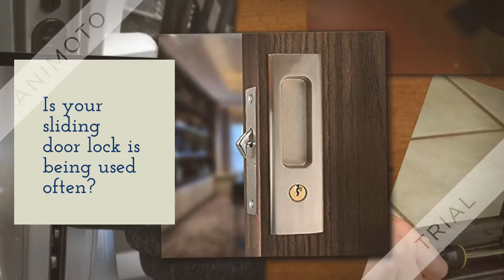Sliding Door Lock Repair Salem Oregon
Sliding Door Lock Repair
Locksmith Salem Oregon
Norway ST NE
Salem, OR 97301

Are you having problems with your sliding door lock at home? It's time to call a professional locksmith in Salem Oregon! If your sliding door lock is being used very often at home, it could be that it will start to malfunction soon enough. An indication for this situation would be that the lock will be much harder to operate with the key than before. It may seem like you are using the wrong key, but the problem is most definitely in the locking mechanism. Sometimes, the problem is not that serious, and a little lubrication using WD-40 might do the trick.

However, other times, the problem would be serious which would require calling a professional locksmith in Salem Oregon to come and provide sliding door lock repair service. A problem with the locking mechanism can indicate that the door might be misaligned. Such misalignment can heavily affect the sliding door lock operations. Realigning the sliding door is something that a professional locksmith in Salem Oregon would be able to do as well as part of the sliding door lock repair service.